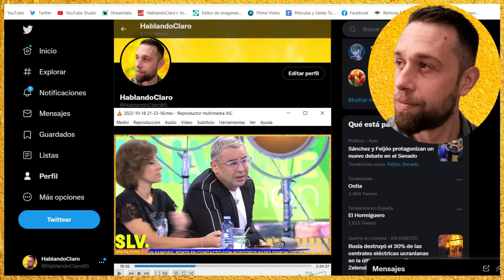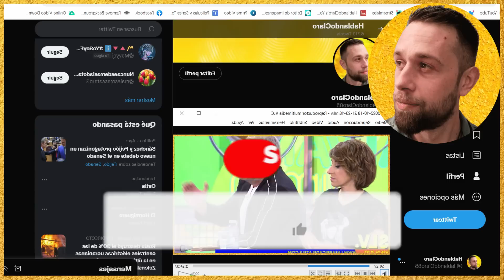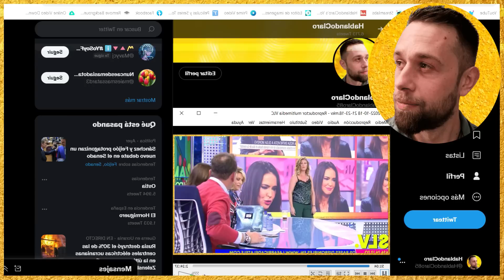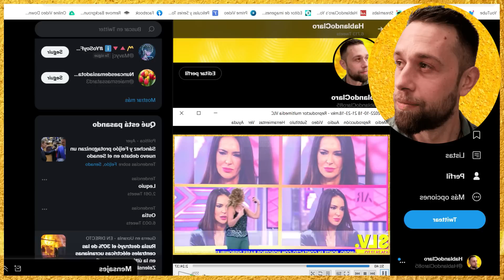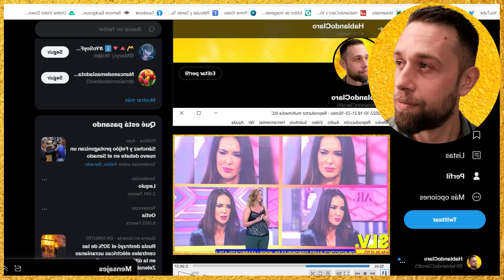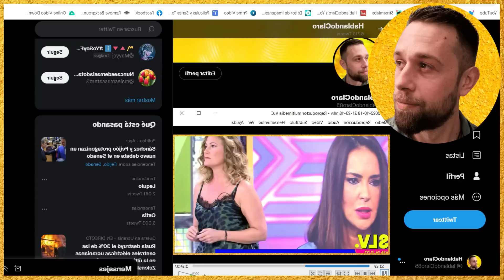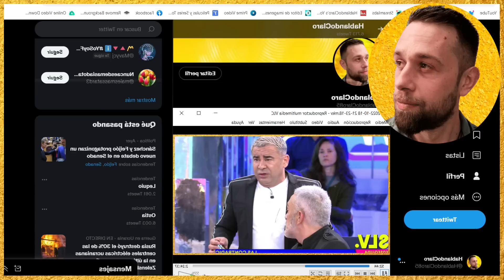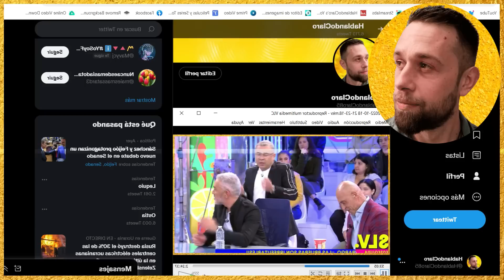🔥BRUTAL ZASCA Antonio Montero PARALIZA SÁLVAME por Olga Moreno con Jorge Javier Vázquez en MEDIASET